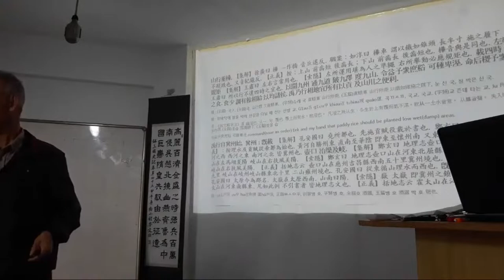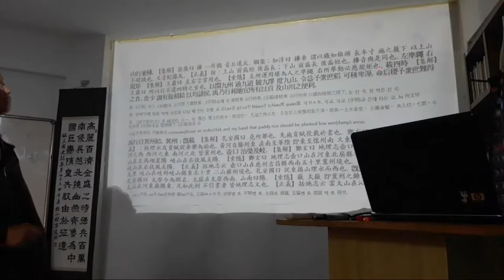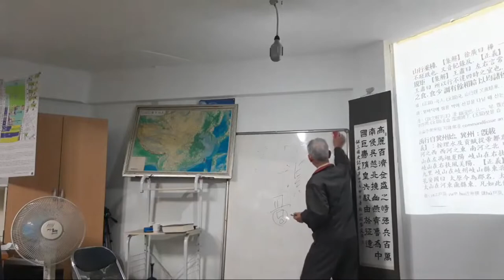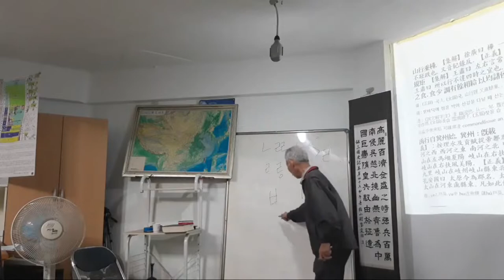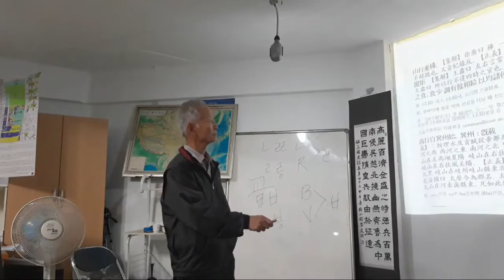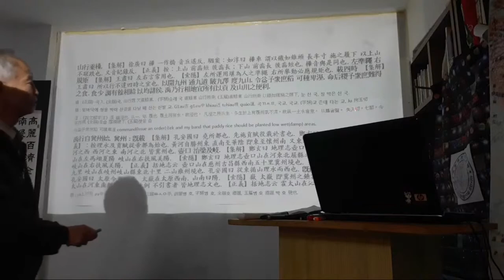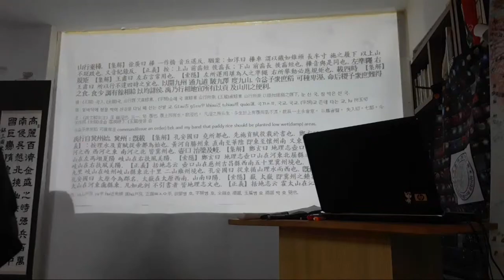(고전강의)사기(史記)-5